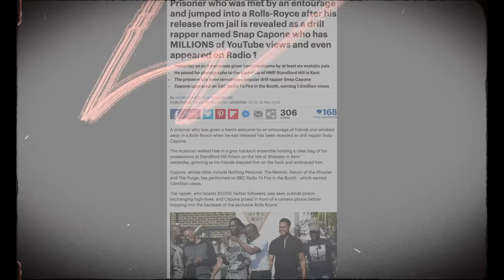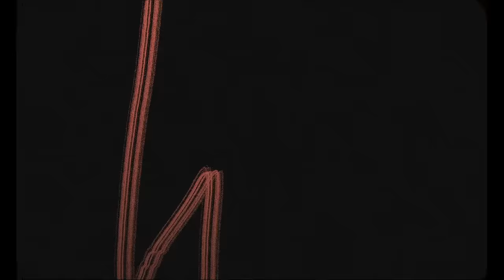Snap Capone - Team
Music video by Snap Capone performing Team (Official Video).